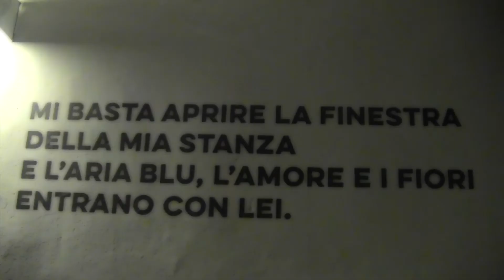Il mondo fiabesco di Marc Chagall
La mostra "Chagall. Love and Life", aperta presso il Chiostro del Bramante di Roma fino al 25 luglio 2015, presenta 140 opere dell'artista volate fino a Roma dalla collezione dell’Israel Museum di Gerusalemme.